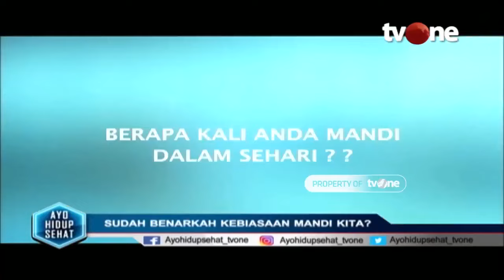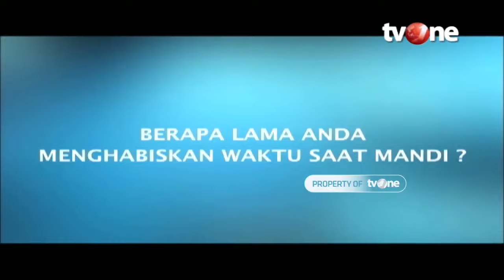Ini Kebiasaan Mandi yang Salah dan Dilakukan Banyak Orang | Hidup Sehat tvOne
Hidup Sehat tvOne - Ini Kebiasaan Mandi yang Salah dan Dilakukan Banyak Orang

(RA01)

Thankyou ☺❤
Hidup Sehat